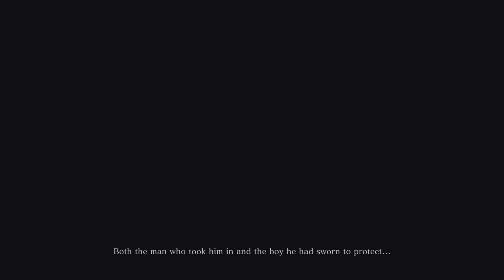Easy Mode Gamer Plays Sekiro